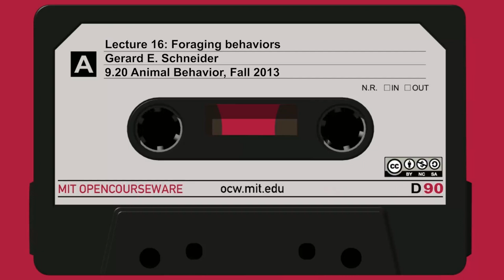Lec16: Foraging behaviors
MIT 9.20 Animal Behavior Fall 2013
Instructor: Gerald E. Schneider

This lecture discusses foraging behaviors.